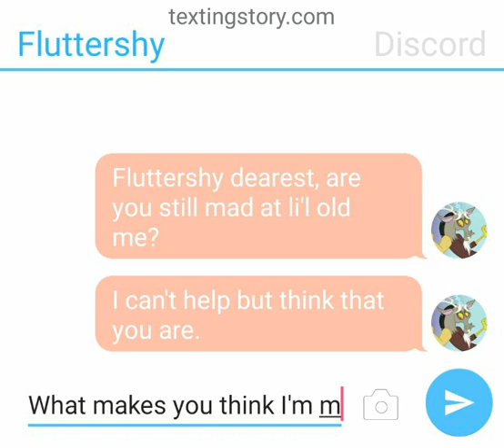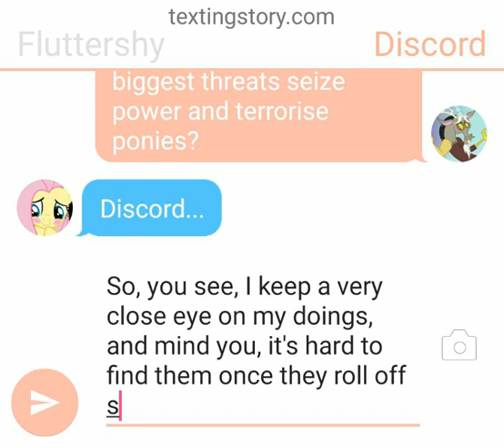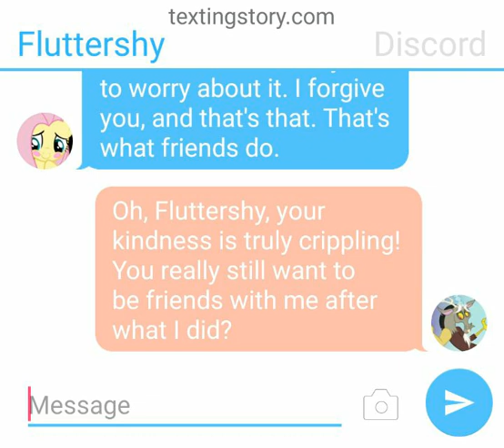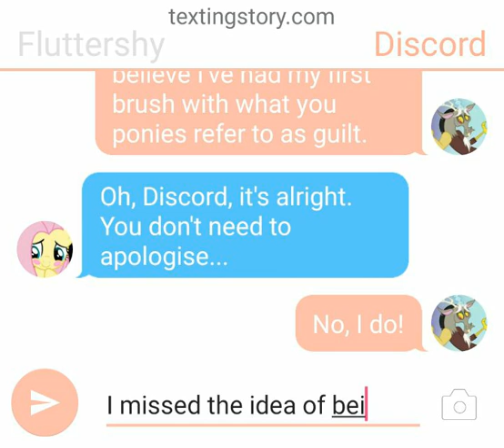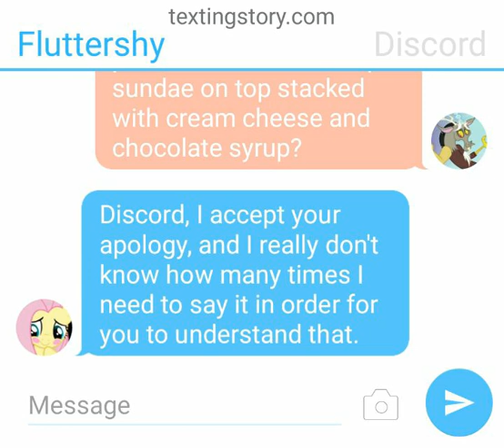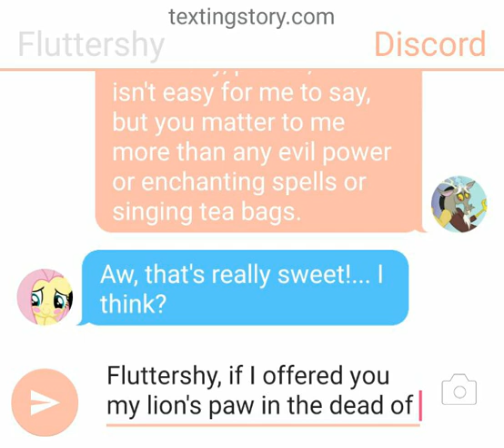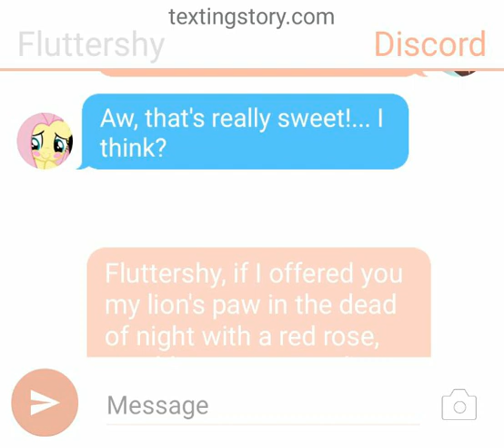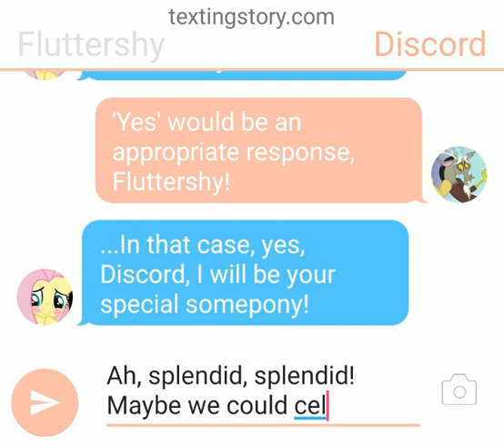(FlutterCord) MLP TextingStory - Fluttershy and Discord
Following the events of Tirek's defeat, Discord feels strong guilt for how he treated his friends, especially his best friend, Fluttershy. This is his apology and a little something else.